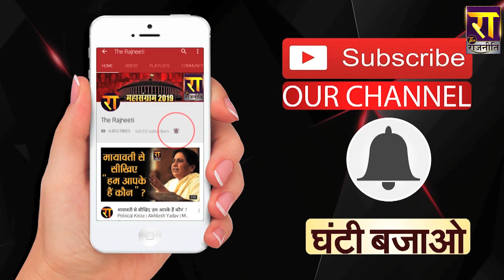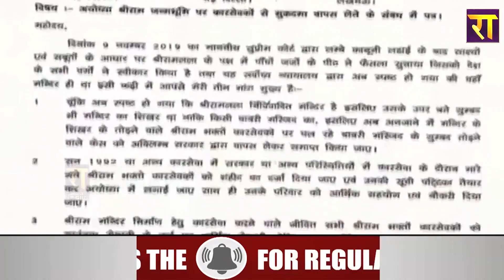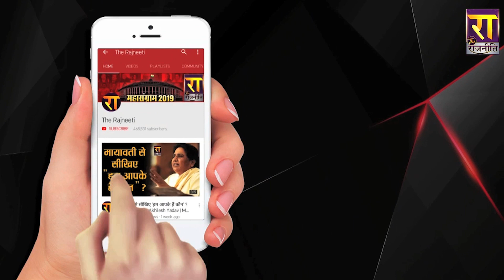राममंदिर पर फैसले के बाद चक्रपाणि महाराज ने पीएम मोदी से की ये डिमांड